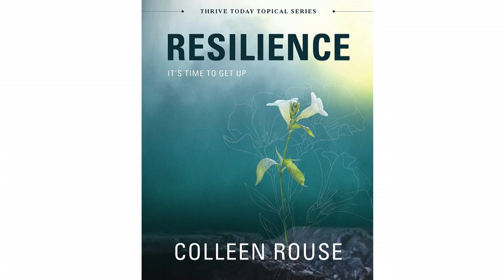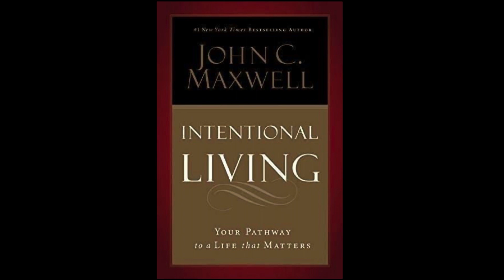Great Intent - Pastor Colleen Rouse | Message Only